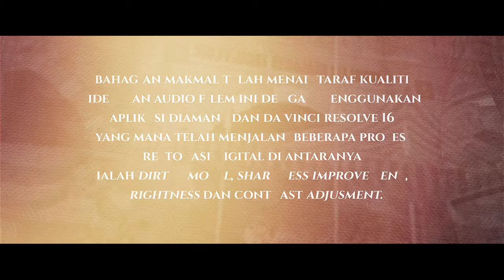RETROSPEKTIF : 'Timeless Temiar' (1956)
Bersempena sambutan Hari Warisan Audiovisual Sedunia 2020 yang disambut pada 27 Oktober yang lalu, FINAS terus melestarikan program 'Retrospektif' melalui tayangan eksklusif filem dokumentari klasik bersejarah negara, 'Timeless Temiar' (1956) ataupun Kaum Temiar Asali terbitan Malayan Film Unit.

Diarahkan oleh tokoh dokumentari negara, Allahyarham Mohd Zain Hussain yang merakam dan mendokumentasi lanskap sosio budaya suku orang Asli Temiar di Perak dengan pembikinan dan penyampaian bentuk, struktur dan konteks dokumentari bukan konvensional, filem ini juga mencipta impak apabila ketika itu menembusi pasaran antarabangsa apabila terpilih untuk diedarkan oleh Metro-Goldwyn-Mayer selain tayangan di pawagam luar negara. Ia juga berjaya memenangi pelbagai anugerah termasuklah Filem Terbaik (Non Dramatic) di 3rd Asia Pacific Film Festival di Hong Kong, Diploma of Merit di 10th Edinburgh International Film Festival UK, Diploma (Special Mention) di 7th International Exhibition of the Documentary and Short Film, Itali dan penghargaan di 6th Melbourne Film Festival, Australia.

Melalui strategi pembangunan khazanah kandungan warisan audiovisual negara melalui teknologi restorasi dan preservasi digital, FINAS melalui Bahagian Makmal telah menaiktaraf kualiti video dan audio
filem ‘Timeless Temiar' (1956) ini dengan menggunakan aplikasi Diamant dan Da Vinci Resolve 16 yang mana telah menjalani beberapa proses restorasi digital di antaranya ialah, dirt removal, sharpness improvement, brightness and contrast adjustment

● Filem ini adalah hakcipta sepenuhnya Perbadanan Kemajuan Filem Nasional Malaysia dan dilindungi dengan perundangan berkuatkuasa. Sebarang aktiviti muatnaik tanpa kebenaran pihak FINAS adalah satu kesalahan.

● Tayangan Filem 'Timeless Temiar' (1956) ini adalah bagi tujuan pendidikan dan bukan komersil**

Ayuh tonton filem bersejarah ini secara eksklusif di slot 'Retrospektif' saluran YouTube FINAS Malaysia pada malam ini 30 Oktober 2020 (Jumaat) jam 9.00 malam.